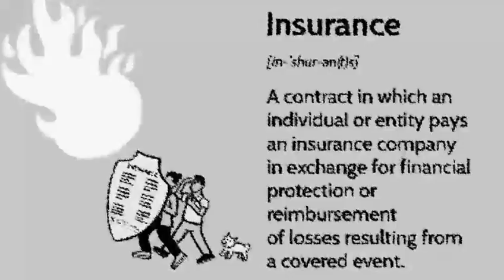for australian insurance best bau 012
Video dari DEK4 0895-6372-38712